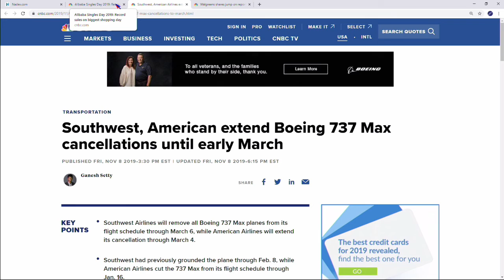November 11th, 10AM ET Market Update on TFNN - 2019